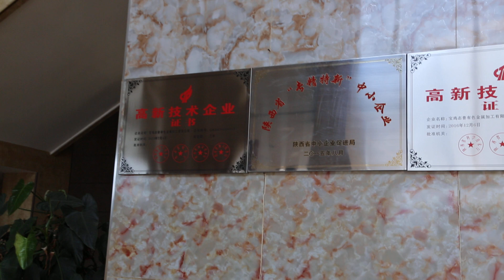ZHI PU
Products lists:
1. Tungsten, molybdenum and tantalum parts and heating room series products in all kinds of high temperature furnace;
2. Tungsten, Molybdenum Products in crystal furnace of PV industry;
3. Various single crystal furnaces thermal field tungsten and molybdenum products in sapphire industry;
4. Diaphragms and electrodes products in various instruments.
Tungsten ProductsTantalum Niobium Products Other Products

Baoji Zhipu non-ferrous metals processing co., ltd was established in 2003 and specialized in deep processing of refractory metals field. In 13 years` time, we have been focusing on tungsten, Molybdenum and tantalum finish machining parts in vacuum application industry, especially on vacuum furnace, atmosphere furnace and high temperature furnace. We have accumulated quite experience and technology in technology research and development, furnace transformation, vacuum furnace structure technical exchange and refractory metals'deep processing technological exploration and have been to main supplier of vacuum furnace material and heating room. Now, Zhipu Company is awarded to high-tech enterprise, Shaanxi well-known trademark enterprise and is authorized by the world third party company TUV Rhineland Germany. So far, our total assets have 93 million Yuan and 117 employees, among of them, 8 senior engineering and technical employees, 36 intermediate technical employees and more than 63% employees above college education degree.

In recent years, according to change and demand of new market, company have cooperated with domestic university and research institute and established technology research and development center, aiming at in research of photovoltaic equipment, ynthetic sapphire equipment and refractory metals` furnaceparts. Our products have various series branch: tungsten, molybdenum and tantalum parts in all kinds of high temperature furnace; Tungsten Wire rope and other series products for pulling method of all kinds of semiconductor crystal growth; tungsten, molybdenum, tantalum and niobium refractory metals` plates, bars, wires, tubes; various diaphragms and electrodes. Now, we have 20 patents and some of technologies and products are filled of domestic blank.